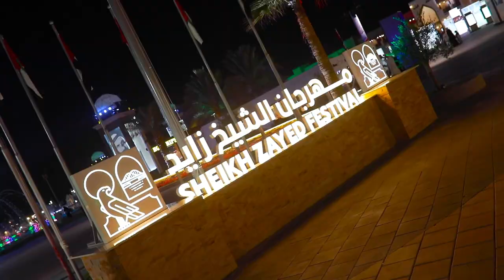العام الجديد يبدأ من الوثبة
انضموا الينا في احتفالات العام الجديد أكثر من ساعة متواصلة من الألعاب النارية والليزر وعروض الدرون نسجل بها 4 أرقام قياسية في من في موسوعة غينيس للأرقام القياسية بأستخدام أكثر من 5,000 درون ترسم أحلام العام الجديد أكثر من 100 ألف بالون تزين سماء الوثبة وأقوى عرض لليزر والأضواء ويعتبر الأول بالمنطقة في مهرجان_الشيخ_زايد حياكم الأحد 31 ديسمبر 2023

‏The New Year Starts in Al Wathba

‏Join us in celebrating the New Year at the SheikhZayedFestival Enjoy the largest fireworks displays and drone shows lasting over 60 minutes breaking 4 Guinness World Records with the Launching of more 5,000 Drones and more than 100 thousand balloons in the sky of Al Wathba and the biggest laser and light show which is considered the first time in the region Hayakum on Sunday 31st December